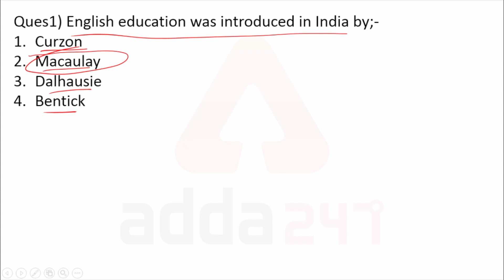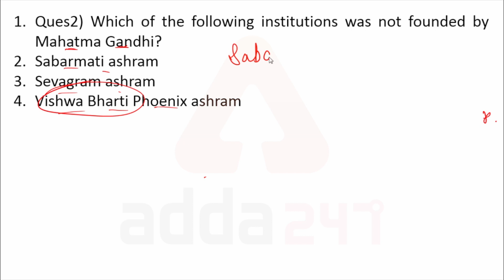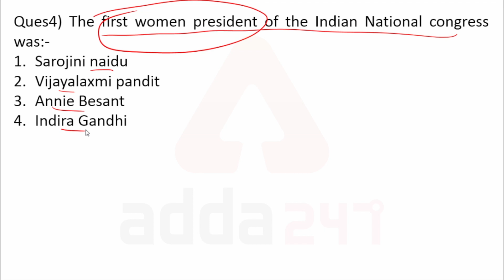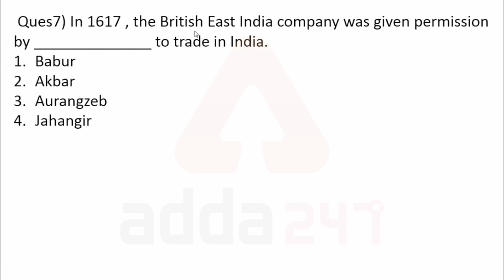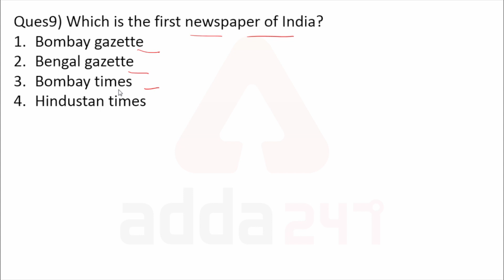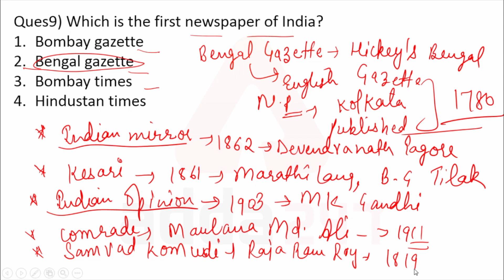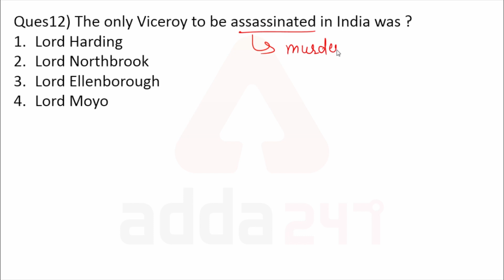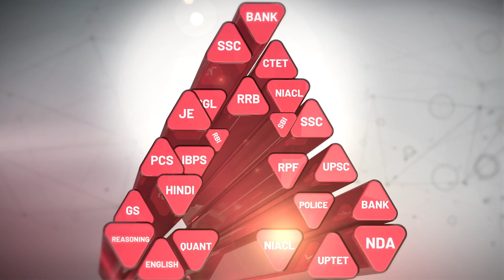RRB NTPC Most Important GS Questions | Class 6 | 10 PM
07:00 AM ⇒ Teaser
08:00 AM ⇒ Teaser
10:00 AM ⇒ RRB NTPC Reasoning
11:00 AM ⇒ RRB NTPC General Science
12:00 PM ⇒ RRB NTPC Maths
01:00 PM ⇒ RRB NTPC General Studies
02:00 PM ⇒ RRB NTPC General Awarness

Mission SSC CGL Tier 2 :-

03:00 PM ⇒ SSC CGL TIER 2 English
04:00 PM ⇒ SSC CGL TIER 2 Maths
05:00 PM ⇒ SSC CGL TIER 2 English
06:00 PM ⇒ SSC CGL TIER 2 Maths
07:00 PM ⇒ SSC CGL / CHSL Vocabulary Bullets
08:00 PM ⇒ SSC CGL TIER 2 Science
09:00 PM ⇒ Current Affairs in Hindi